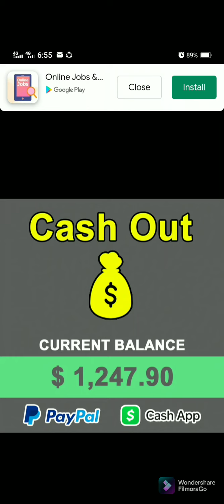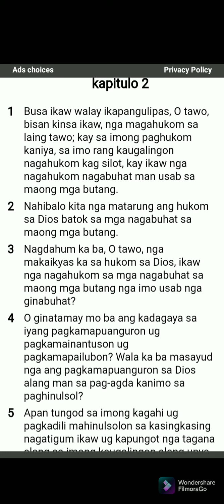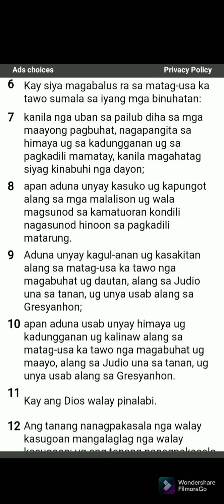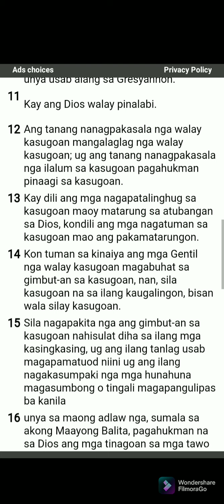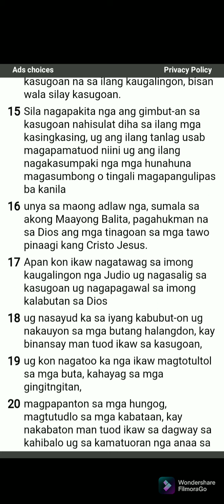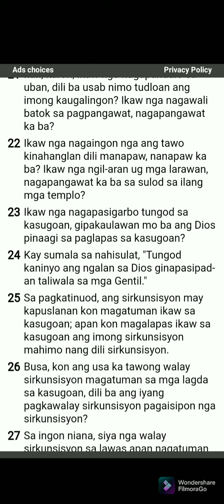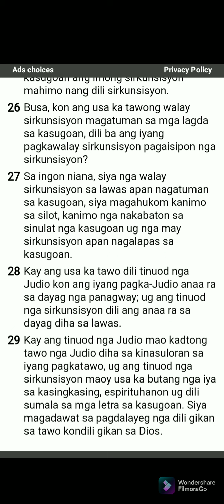Romans chapter 2 with background cebuano songs